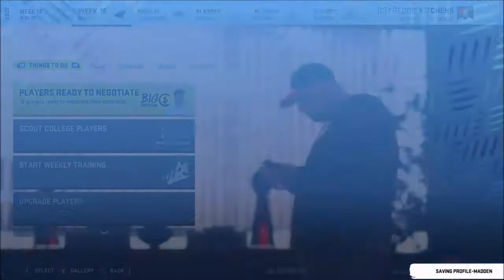Week 16 | Cleveland Browns Franchise | Season 4 | Madden 20 | Ep 78 | Crazy Town Gaming